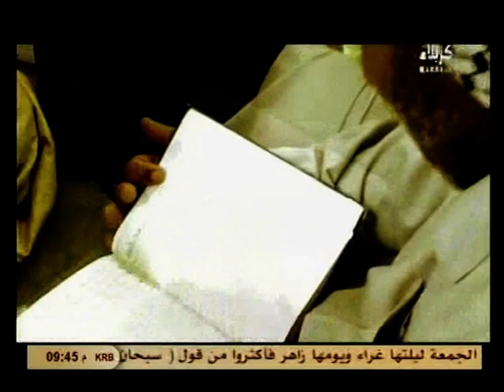Karbala TV - Najaf e Ashraf Roza of Imam Ali - Arabic Nasheed